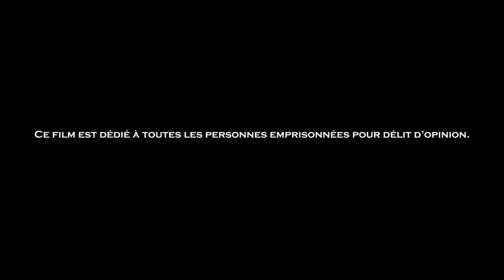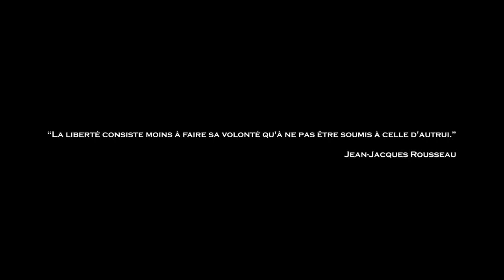[2024] ESPOIR de Patrick Swale